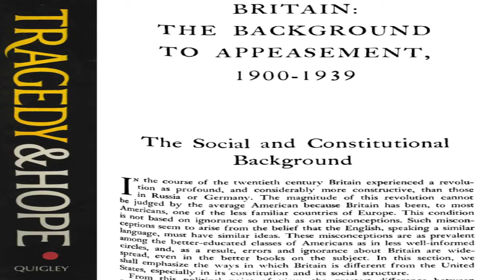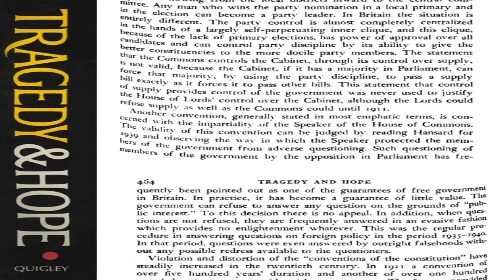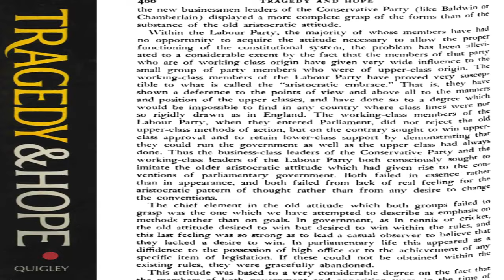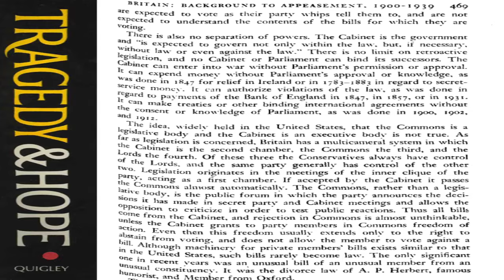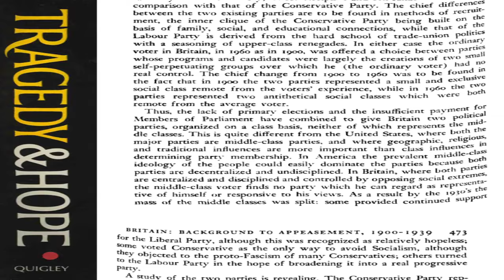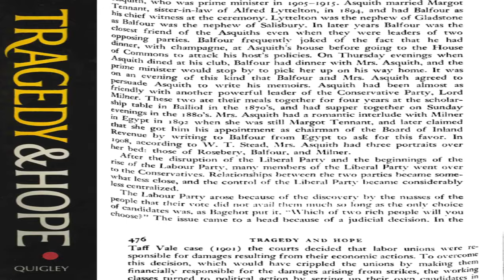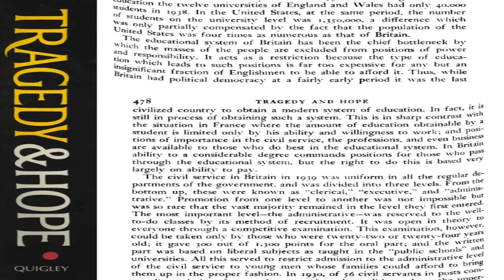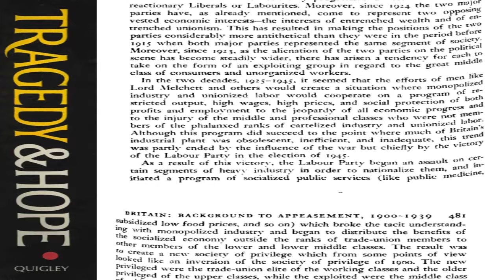Tragedy and Hope A History of the World In Our Time Ch 10 part 1 Audiobook